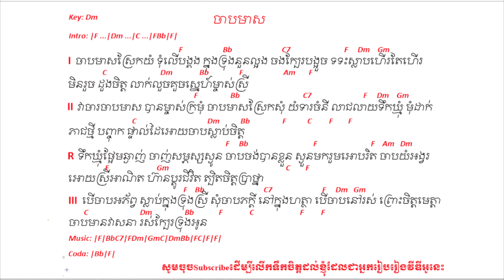ចាបមាស ប៉ារ៉ូល - ចាបមាស lyrics - ចាបមាស chord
១ ចាបមាសស្រែកយំទំលើរបង្គង ក្នុងទ្រុងនួនល្អង ចងក្បែរបង្អូច ទទះស្លាបហើរតែហើរមិនរួច ព្រោះចិត្ត លាក់លួចគួចស្នេហ៍ម្ចាស់ស្រី

២ វាចាចាបមាសបានម្ចាស់ក្រមុំ ចាបមាសស្រែកសុំយំ ទាររកចំណី លាចលាយទឹកឃ្មុំម៉ុមដាក់ភាជថ្មី បញ្ចុកផ្ទាល់ដៃអោយចាបស្លាប់ចិត្ត

Ref, ទឹកឃ្មុំផ្អែមឆ្ងាញ់ចាញ់សម្ផស្សស្ងួន ចាបចង់បានខ្លួន ស្ងួនមករួមរឹត ចាបយំអង្វរអោយស្រីអាណិត ហ៊ានប្តូរជីវិត ល្បិចចិត្តប្រាថ្នា

៣ បើចាបអភ័ព្វស្លាប់ក្នុងទ្រុងស្រី សូមចាបភក្ដី នៅក្នុងហត្ថា
បើចាប់នៅរស់ព្រោះចិត្តមេត្តា ចាបមានវាសនារស់ក្បែរទ្រូងអូន

៣ បើចាបអភ័ព្វស្លាប់ក្នុងទ្រុងស្រី សូមចាបភក្ដី នៅក្នុងហត្ថា បើចាបនៅរស់ព្រោះចិត្តមេត្តា ចាបមានវាសនារស់ក្បែរទ្រូងអូន

សូមអរគុណ

សូមអភ័យទោស ខ្ញុំមិនបានដាក់អោយមានសំលេងចំរៀងទេព្រោះអាចជាប់កម្មសិទ្ធិបញ្ញារបស់គេ
Tell: (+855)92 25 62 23